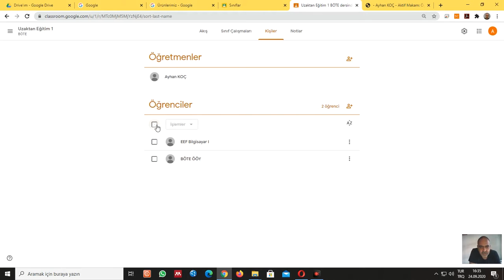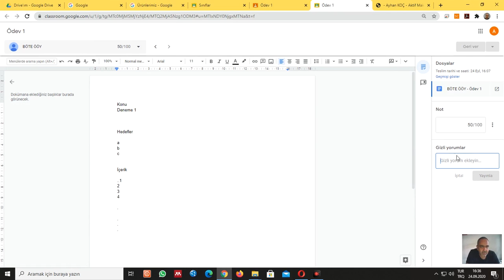14 Google araçları (Classroom - 4)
Uzaktan öğretimde dijital teknoloji kullanımı - Google Classroom 4